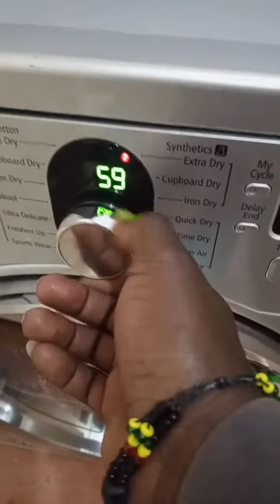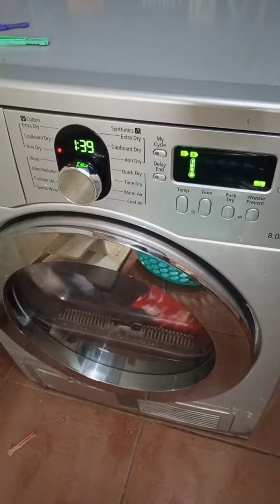how to use a sumsung tumble dryer